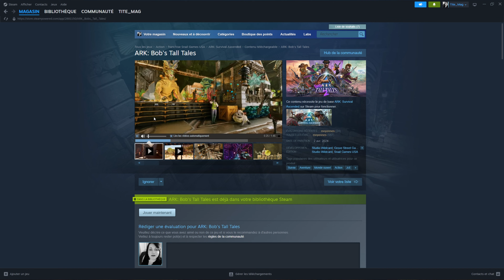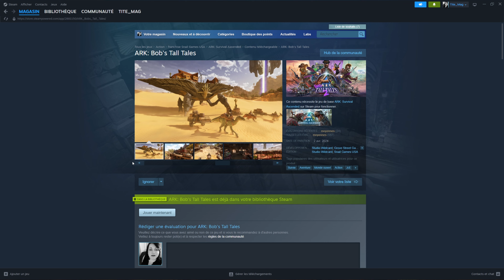ARK Ascended -TRAILER BOB's ABERRATION!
Trailer officiel ARK ascended aberration

Bonjour à toi, petit aventurier en herbe.
Merci beaucoup pour ton visionnage.

Si tu as des questions ou des remarques les commentaires sont la pour toi, je réponds à tout le monde! Je suis toujours très heureuse d'avoir vos retours.

_______________Liens____________

____________ Soutiens ______________

Tu souhaites me donner un petit coup de pouce ?

____________ Wilcard _________

____________ Description vidéo _________

Aberration
ARK ascended aberration
yi ling

Des bisous,
à bientôt !